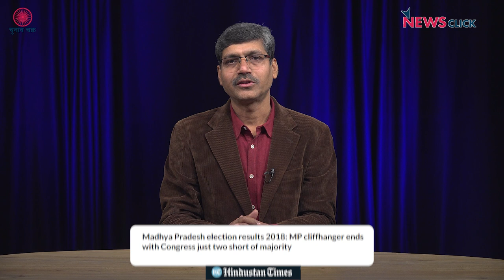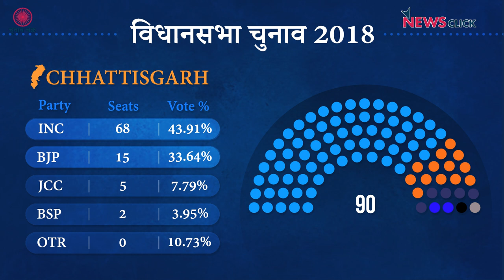मध्यप्रदेश, छत्तीसगढ़, राजस्थान के चुनाव यानी 2024 का काउंटडाउन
चुनाव चक्र के इस एपिसोड में बात इस साल के अंत में होने वाले चुनावों की। इस साल नवंबर-दिसंबर में उत्तर भारत के तीन राज्यों मध्य प्रदेश, छत्तीसगढ़ और राजस्थान में चुनाव होंगे और इन्हीं के साथ शुरू जाएगा 2024 के आम चुनावों का काउंटडाउन।